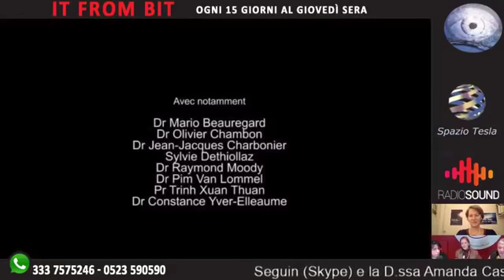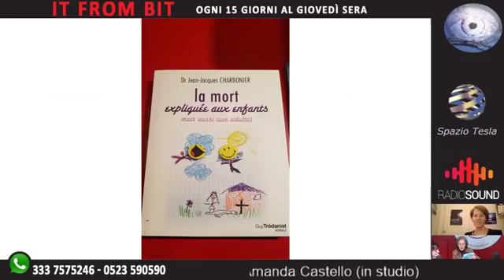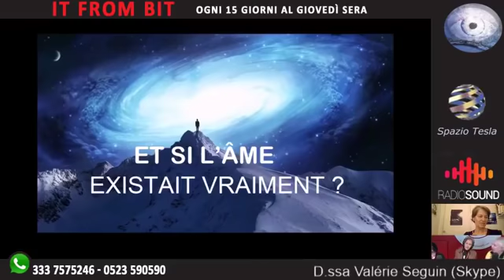IT FROM BIT DICIOTTESIMA PUNTATA 13 12 2018